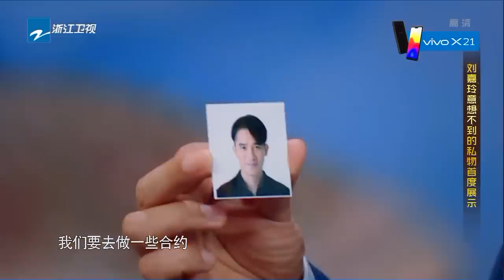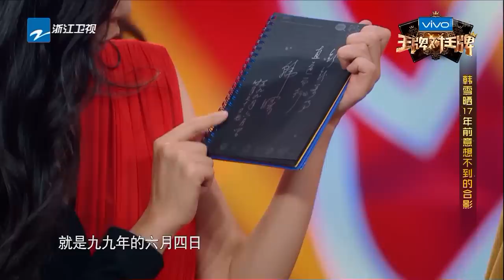【FULL】女子运动会开幕！王源变身运动小王子挑战极限 韩雪张柏芝一字马PK震惊众人《王牌对王牌3》第十期 20180330 [浙江卫视官方HD]